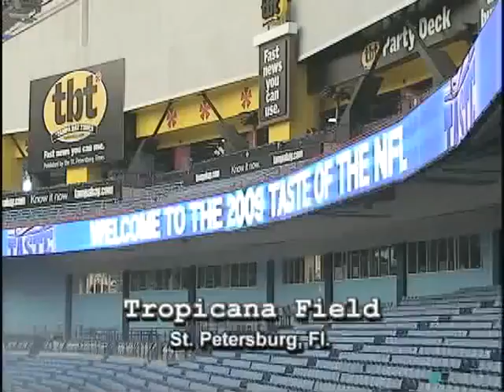Pinellas County students cover Super Bowl XLIII in Tampa February 2009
This is a short video overview of a WPDS-TV14  Emmy nominated television program that chronicles the adventures of five Pinellas Count high school students as they cover Super Bowl XLIII. Plus, these students show the many ways students from throughout the district are involved in Super Bowl activities.